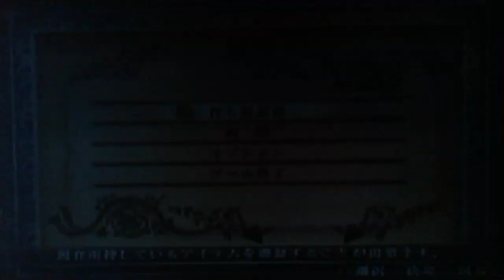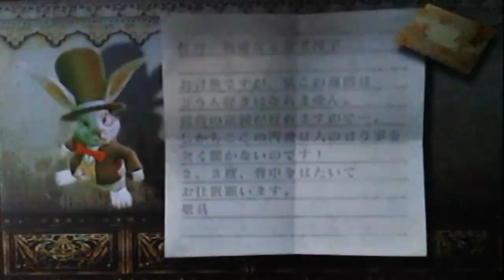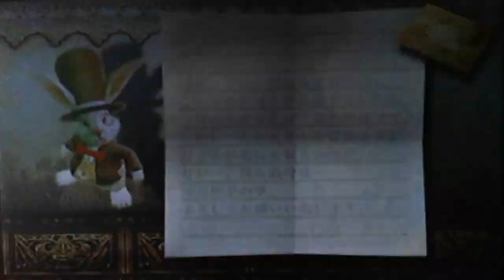The Tairyou Jigoku (THE大量地獄) #5 - Uma cidadezinha muito misteriosa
Voltamos novamente de novo pessoal! Hoje vamos começar um jogo muito misterioso e grotesco aqui, sobre uma "Alice japonesa" correndo atrás de um coelho mutante gigante que roubou o celular dela... Vamos passar por vários "infernos" nessa jornada maligna! Espero que gostem! ;D